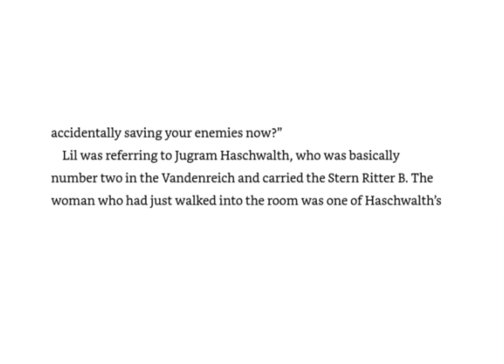How Strong is Jugram’s Almighty?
The power to SEE
UNDERSTAND
NULLIFY
The ALMIGHTY!